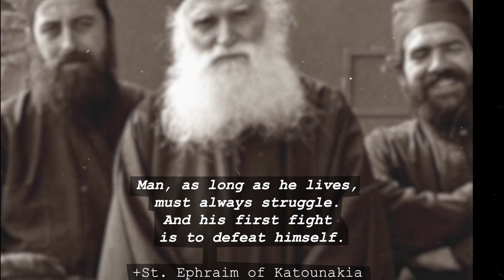Rebelling Against The Self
Father John Valadez from @deathtotheworld speaks a nugget of wisdom: All the problems we see outside of ourselves can only be solved from within.

This is little cutdown along the path of creating our feature documentary: "Facing Phantoms"